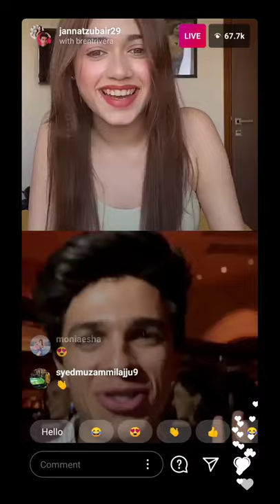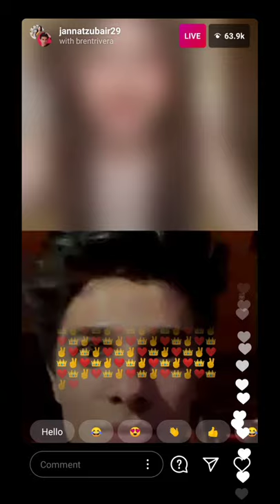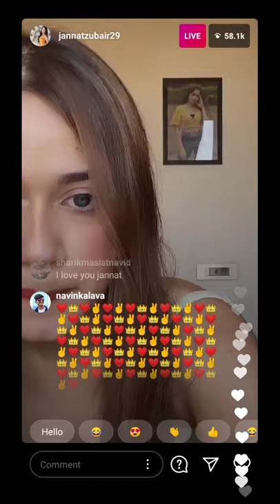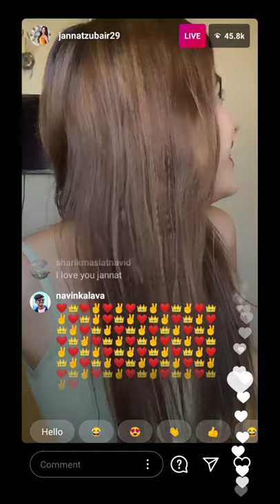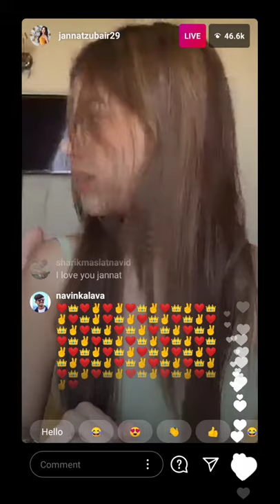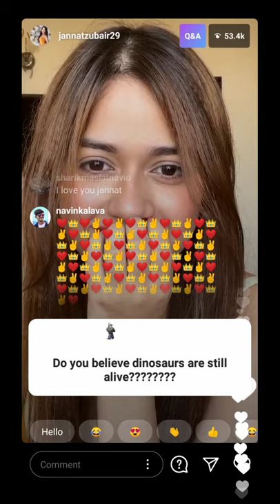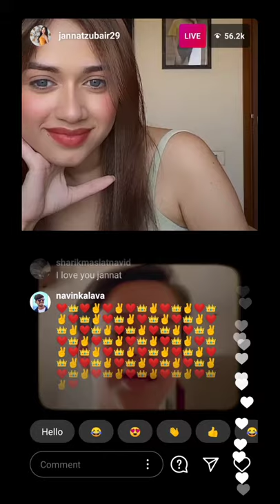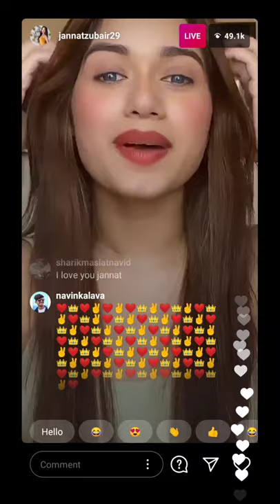Jannat Zubair Live | Jannat Zubair doing Fun with her fans 😂😍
Documents from 😎